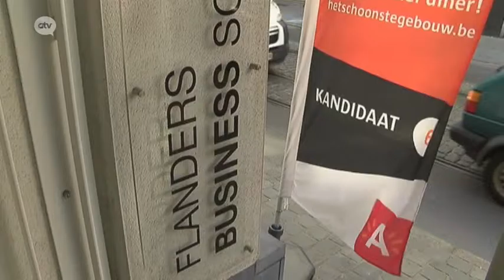Kandidaat negen voor het Schoonste Gebouw van Antwerpen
"Het Schoonste gebouw van Antwerpen" - dat is de eretitel waarvoor tien recent gerestaureerde historische panden strijden. Een van de genomineerden is het gebouw van Flanders Business School aan de Katelijnevest. Een gebouw met een rijke geschiedenis dat sinds de bouw door de Jezuïeten - in 1852 - altijd een Onderwijsfunctie heeft gehad. Al is er in de loop der jaren wel een en ander veranderd.